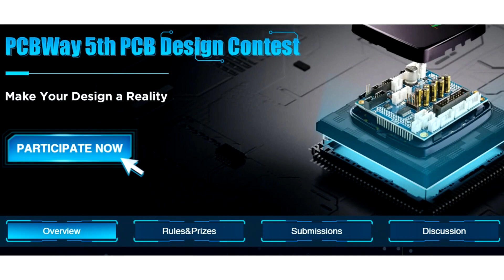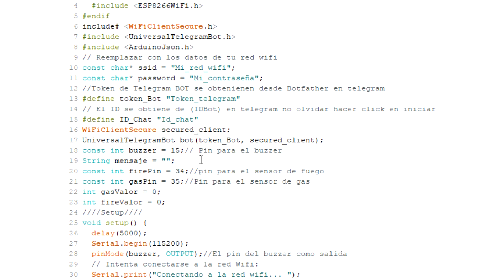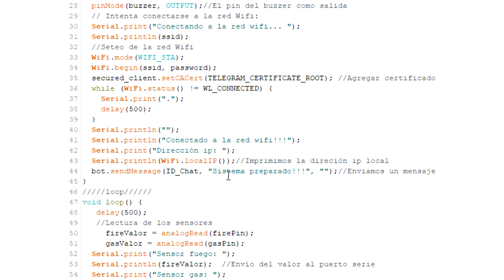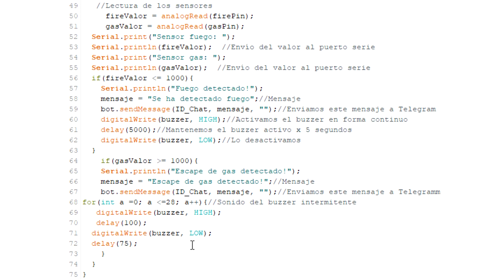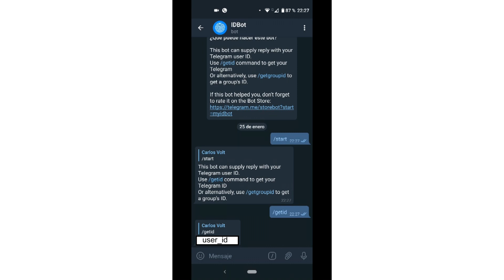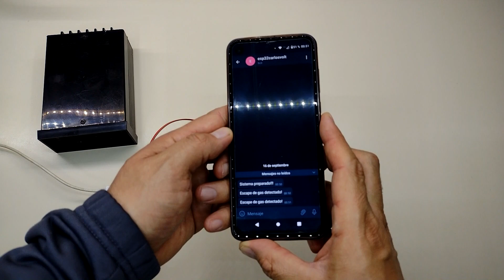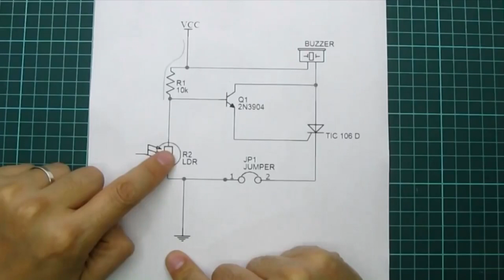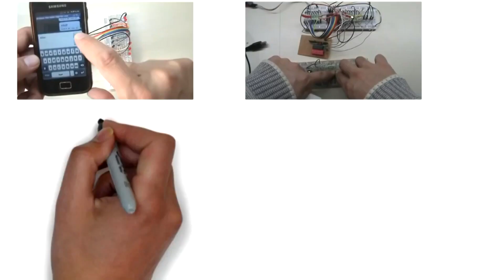✅ Notificaciones de fuga de gas y fuego por telegram y alarma con esp32 - PCBWay.es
PCB barato y rápido, impresión 3D, mecanizado CNC y servicios de fabricación de PCBWay

En este tutorial veremos como crear un dispositivo de Internet de las cosas, que nos enviará alertas, de fuga de gas y también si se produce un incendio. Esto se hará mediante un esp32, un sensor de gases explosivos mq-2 y un sensor de llama, todo armado en un pcb fabricado por PcbWay. Veremos el armado del dispositivo y conexiones.